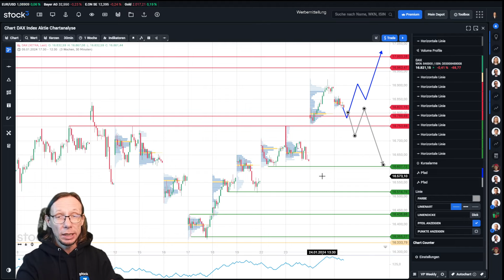Hochspannung vor der EZB-Sitzung! DAX-Analyse am Mittag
Der DAX hat heute die Chance, ein neues Allzeithoch zu erklimmen. Dafür braucht es aber die Hilfe der europäischen Zentralbank.

DAX am Mittag ist ein stock3 Format von stock3 Experte & Coach Rene Berteit. In diesem Aktien Video Format erfährst Du tagesaktuell, alle wichtigen Trading Signale vom DAX, welche Dir bei Deiner DAX Analyse helfen können. Du möchtest alles zum DAX aktuell wissen? Dann findest Du hier Deine tägliche DAX Analyse.